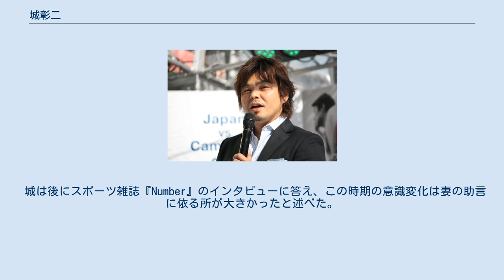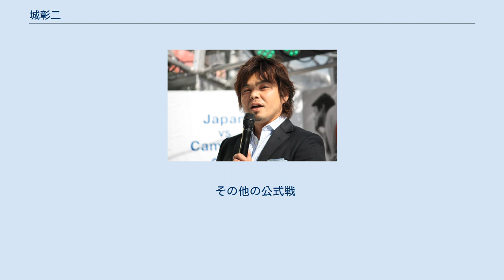城彰二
城 彰二（じょう しょうじ、1975年6月17日 - ）は、北海道室蘭市生まれ、鹿児島県姶良市（旧：姶良郡加治木町）育ちの元プロサッカー選手。
元サッカー日本代表。
 1998年ワールドカップフランス大会日本代表メンバー。
 北海道に生まれる。
小学生時代にサッカーのビデオを借りてフランク・オルデネビッツ（後にチームメイトとなる）のプレーに熱中していた。
中学生の時に名古屋市立日比野中学校を経て両親の出身地である鹿児島県へ引っ越す。
 姶良市立加治木中学校、鹿児島実業高等学校卒業。
 鹿児島実業高校サッカー部では松澤隆司監督の指導を受け、2年先輩に前園真聖、藤山竜仁、 遠藤拓哉、同学年に遠藤彰弘や横山博敏2年後輩に平瀬智行などがいた。
 高校3年時の高校サッカー選手権大会第72回大会でベスト4に入った（大会得点王はチームメイトの野見山秀樹）。
 卒業後はJリーグのジェフユナイテッド市原に加入。
デビュー戦でゴールを挙げ、それから4試合連続ゴールを挙げるなど注目を集めた。
 市原では若くしてチームを象徴する選手となるが、日本代表での活躍や海外移籍などを見据えたキャリアアップを理由にして1997年に横浜マリノス（1999年から横浜F・マリノス）へ移籍した。
マリノスでは高校の同期生遠藤と同僚となり、チームの中心選手として活躍した。
 アトランタオリンピックを目指す五輪代表チームに選出され、アジア予選ではもう1人のエースであった小倉隆史が最終予選前に負傷離脱した事もあり、前線の軸を担い28年ぶりの本大会出場に貢献。
韓国との決勝では1-2で敗れはしたものの、オーバーヘッドシュートを決めた。
1996年の本大会にも出場し、結果はグループリーグ敗退だったが、ブラジル戦では相手GKジーダと競り合って伊東輝悦のゴールを演出し、マイアミの奇跡と呼ばれる勝利に貢献した。
 1997年には、フランスW杯アジア最終予選で悲願の初出場に貢献した。
11月16日、日本がイランを破って本大会出場を決め、ジョホールバルの歓喜と呼ばれたアジア第3代表決定戦では同点ゴールを決めた。
 1998年、エースストライカーとして臨んだフランスW杯本戦では得点することが出来なかった。
チームも3戦全敗を喫して、特にアルゼンチン戦ではTVで解説を務めていたラモス瑠偉により「シュートを外してヘラヘラ笑っている」と激しく批判され、戦犯として日本中で批判を受けた。
ただし、ラモス本人からは後にこの発言について謝罪されている。
 フランスW杯以後も代表に選出されていたが、2001年3月の対フランス戦を最後に代表から外れた。
 城はフランスW杯での挫折からの巻き返しを誓い、後のJリーグでゴールを量産。
そして2000年1月、念願だった欧州リーグに挑戦する事となる。
 スペインのリーガ・エスパニョーラ1部・レアル・バリャドリードへシーズン途中でレンタル移籍し、ほぼレギュラーとして活躍。
得点こそオビエド戦で挙げた2得点にとどまったが、ポストプレーなどでのチームへの貢献が評価された。
なお、横浜FM時代の年俸は2億円だったが、レアル・バリャドリード時代は3500万円まで下がった。
 シーズン終了後に完全移籍やレンタルの延長が検討されたが、日本代表の試合での負傷がきっかけで高校時代から膝の前十字靭帯を切ったままプレーを続けていたことが発覚し、契約を見送られた。
 スペインでのプレーが出来なくなり、横浜F・マリノスへ復帰したが、その後はケガや体調不良などで得点数が激減した。
 横浜F・マリノスは城がスペインにいた2000年前半のJ1・1stステージで5年ぶりのステージ優勝を遂げ、エースの不在をはね返した。
逆に同年12月のJリーグチャンピオンシップにおける2試合無得点の敗退（鹿島アントラーズが優勝）やリーグ最終戦までJ2降格の危機が残った2001年の低迷は城の不振が原因とされ、サポーターからの批判を浴びた。
期限付き移籍でヴィッセル神戸に加入 した2002年も1ゴールのみに終わり、年末には神戸から翌シーズンの契約延長を見送られ、また本籍の横浜F・マリノスからも戦力外通告を受...